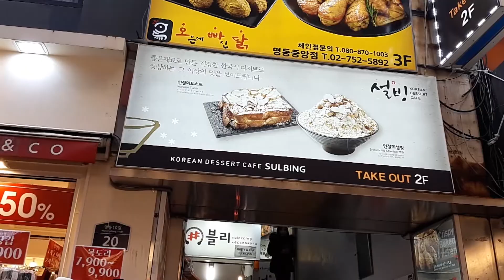How to go to BingSu from Myeongdong station exit 2 - Korean Ice Flakes - Seol-Bing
Start: Myeongdong Station Exit 2
Arrive: Seolbing
TIme: 4minute Walking
Type: Restaurant

We find out the way to go and eat in Korea, the best places and food for you. we become "Try guys" before you if you comment your questions for your trip here Korea.
It makes easier, save your time and cost of whole trip here amazing attraction Korea.